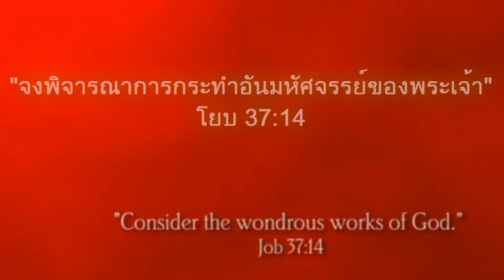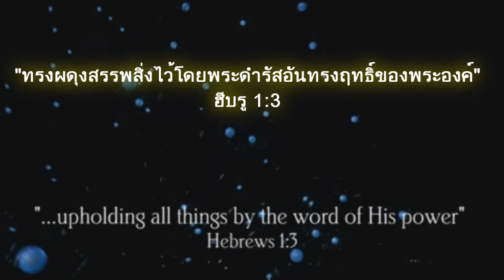E=mc2 - chapter5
ดูวิดีโออื่นๆที่เกี่ยวข้องกับการทรงสร้างและวิวัฒนาการได้ที่

คุณสามารถดาวน์โหลดวิดีโอนี้และแบ่งปันให้เพื่อน,ครอบครัวและกลุ่มคริสต์จักรของคุณได้ฟรี